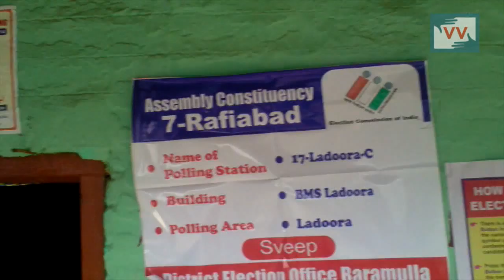What people say about Elections in Kashmir; A report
This video was made by a Video Volunteers Community Correspondent(Abid Salaam).